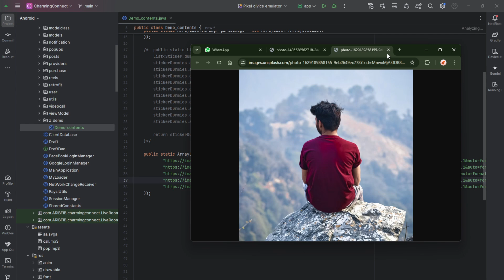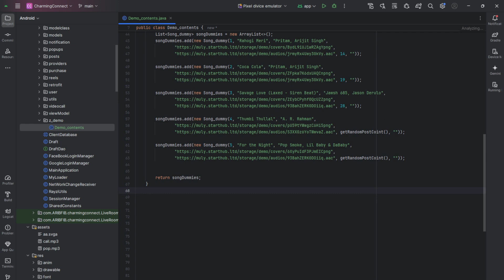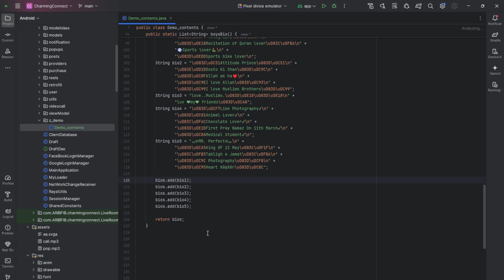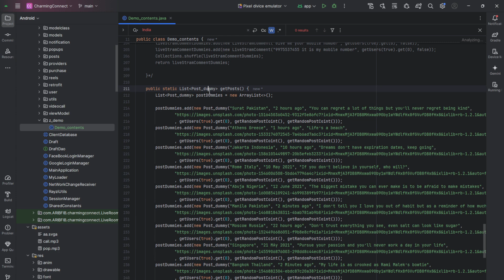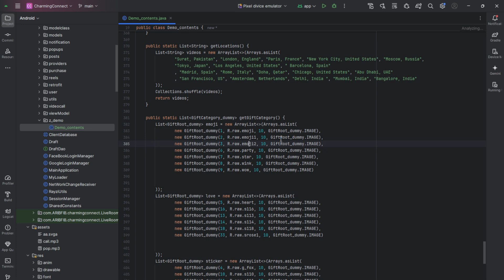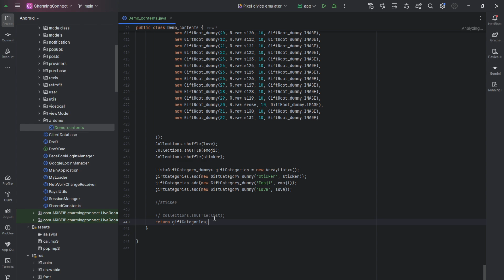Z_demo Demo_contents CharmingConnect Live Rooms - Android Application - Java - Part 57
🌟 Welcome to our Part 57 of our CharmingConnect series! In this part.

💡Join us as we buld a feature Rich Social Media Mobile app that captivates users!